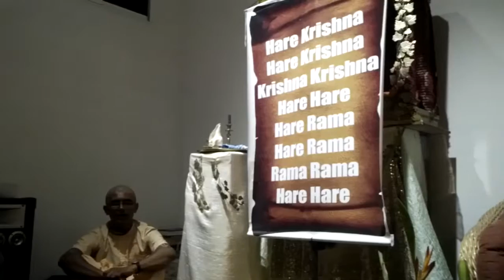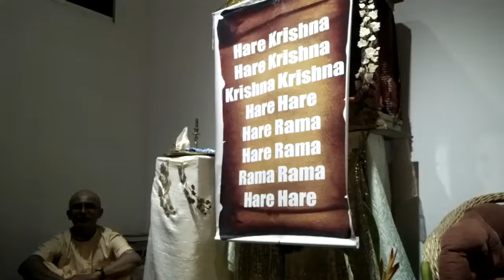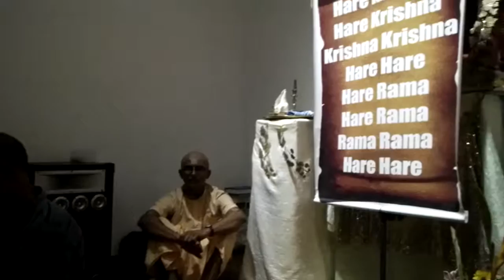Thakur Das en concierto...